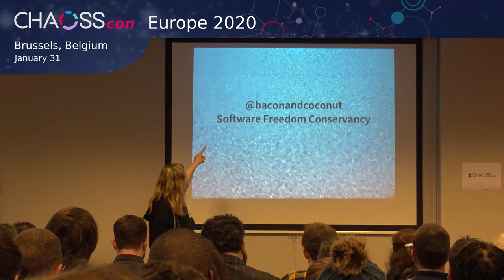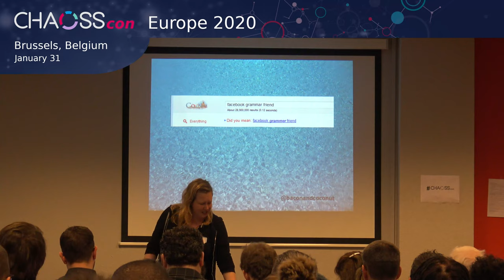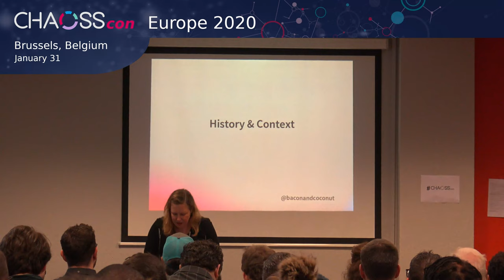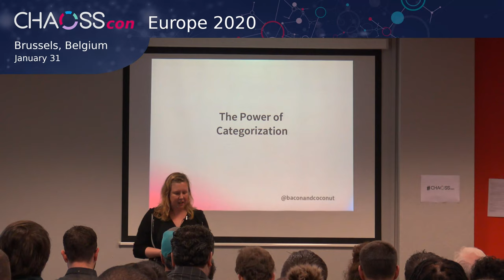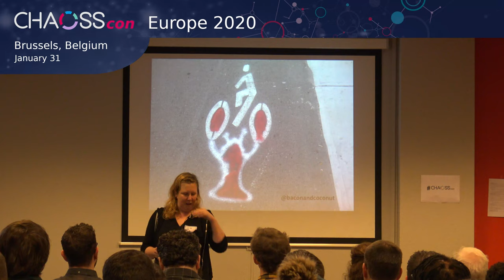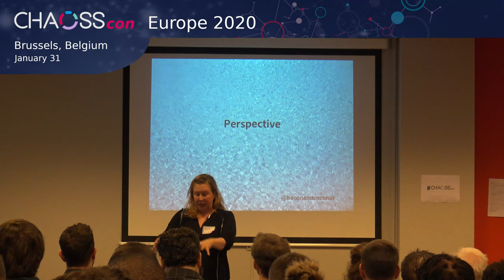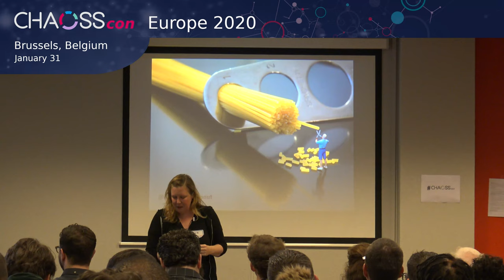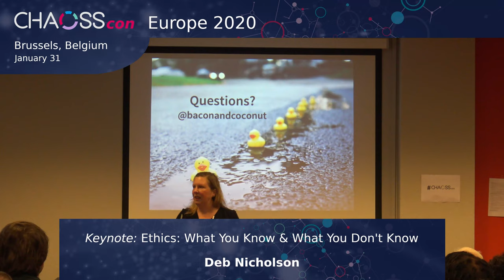Keynote: Ethics: What You Know & What You Don't Know | Deb Nicholson | CHAOSScon EU 2020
Keynote: Ethics: What You Know & What You Don't Know

Metrics give us a lot of insight into what's going on with our projects -- but only if we have enough context. The catch is that personal biases and pre-conceptions are extremely hard to filter for so no one person can see everything. Those gaps means that even the most well-meaning of us could end up doing more harm than good. In this talk, I'll share a few examples of the ways human brains make assumptions, some of our typical blind spots and how incomplete data can cause harm when deployed without any checks. For folks who collect, analyze and ultimately make mission critical decisions with metrics, the challenge is to constantly maintain a bit of healthy skepticism of what the numbers seem to be telling us.

About CHAOSScon